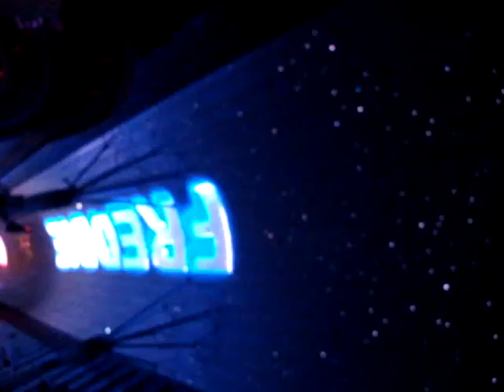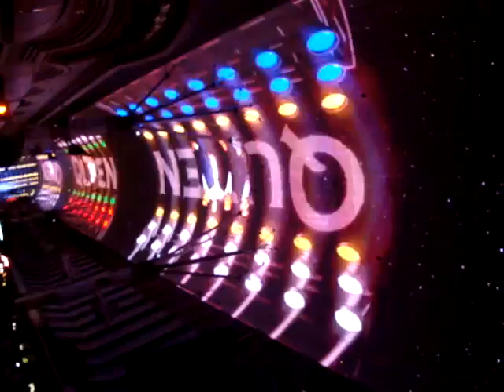Freemont Street - 10/12/2010